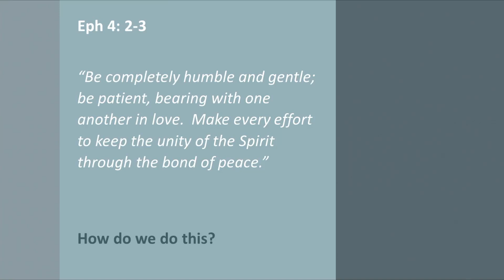2023-01-29 - Rupert Ward - Togetherness in difference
The world we live in is anxious, fractious and increasingly divided. In our culture ‘difference’ is often seen as negative. Despite all the training in our workplaces, communities and schools ‘diverse-like-me’ has become the most acceptable form of diversity. But what can the scriptures tell us about how to approach difference, and how can we hold together Difference and Togetherness in a way that reflects the Kingdom of God?